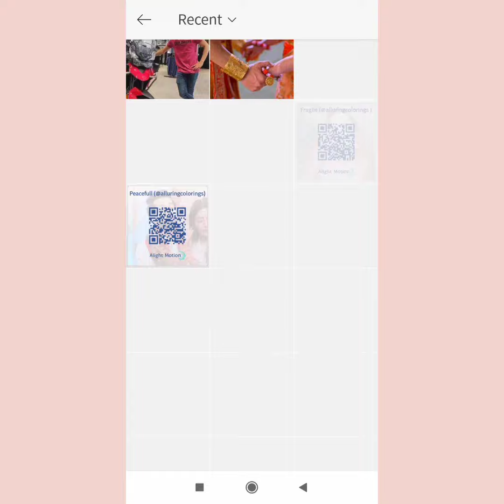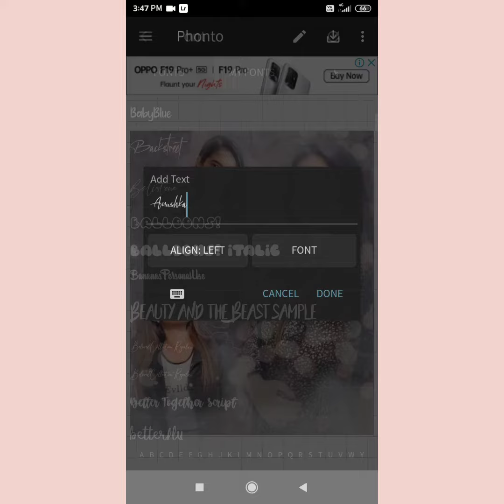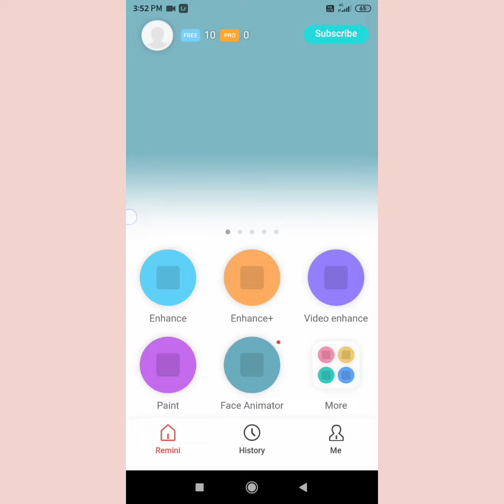Fanart editing tutorial❥ || Sumellikaxtutorialz✨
Hey everyone
So I'm back with new tutorial✌️

Apps♡
1. PicsArt
2. Polarr
3. Phonto
4. Lightroom
5. Remini